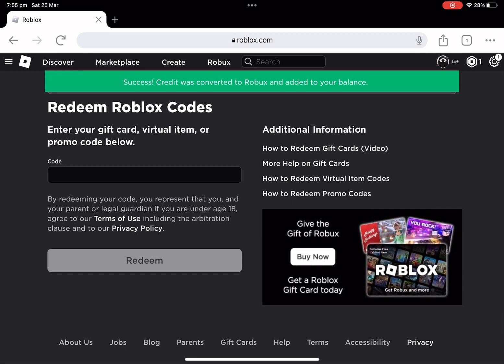GETTING 2.1K ROBUX